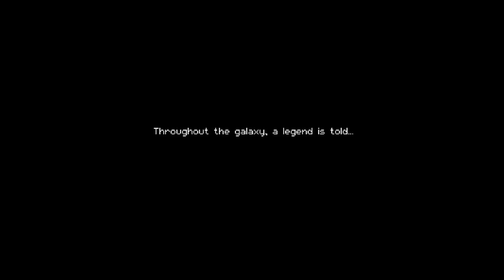ENTER THE GUNGEON ep 8 - With Julien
We're John and Julien, we're Live-streamers. John streams on Mondays, Wednesdays, and Fridays, and every other Saturday at 6:00 P.M. Eastern Standard Time. Julien streams every Sunday, Tuesday, and Thursday at 6:00 P.M.. Every other Saturday is a PARTY PLAY day. We will have us two, Christian and a new special guest. We play all kinds of games so come check it out.